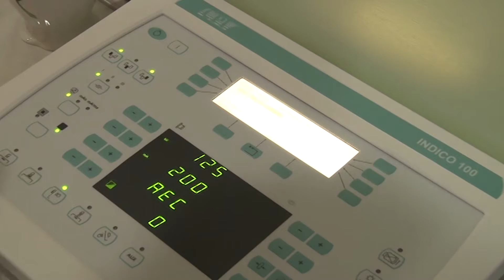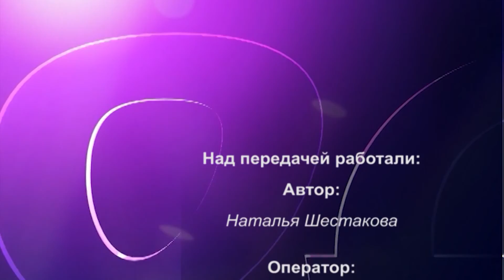Программа "Подробности" 26.01.2018 г. (Пинская городская организация РОО «Белорусский союз женщин»)